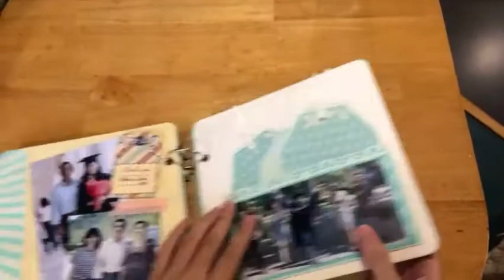Graduation Scrapbook (6 layers)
If you have no idea for graduation gifts for your friends or for yourself, it may be great inspiration.

Follow our channel for more detail.